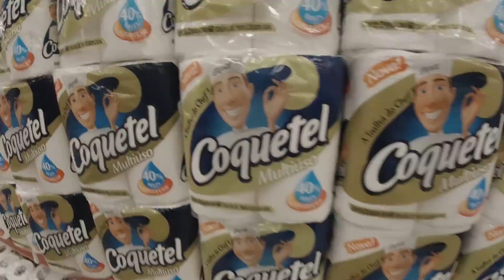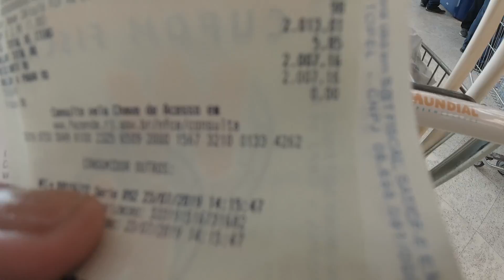MINHA NOVA CASA =D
👤 FACE: sheviii2k
🐶INSTA DOG: tchugueras2k